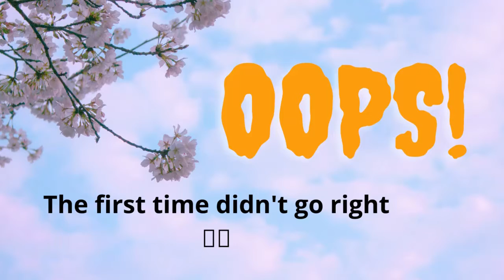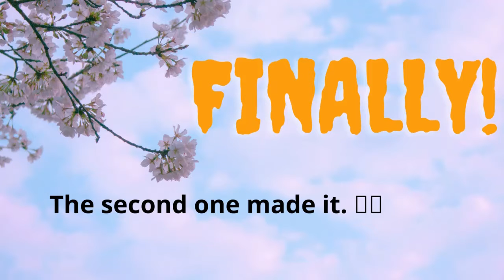ANNOUNCEMENT everyone!! | Something NEW is gonna happen? | Charvi Chandeliya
*Sorry for the resolution malfunction*
So I am gonna bring some amazing acting monologues for you to watch, enjoy and of course Comment and tell me how it was.

Be sure to check out the below link!!

Hope you all are doing well in these serious times of Covid. These times too shall pass.
Suraj nikalega zaroor
Subah nayi hogi zaroor
Raat doobegi zaroor
Intezaar kar mere Dost
Ujala hoga zaroor!!

Stay Calm and wear a mask, don't forget the sanitizer and social distancing